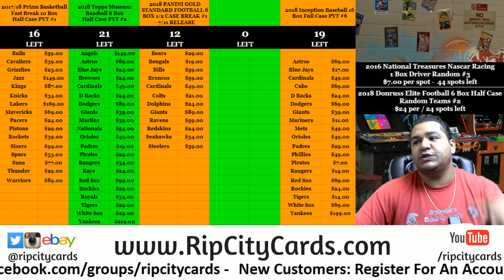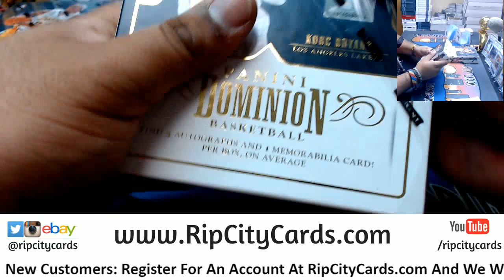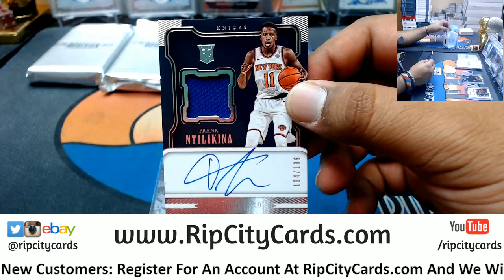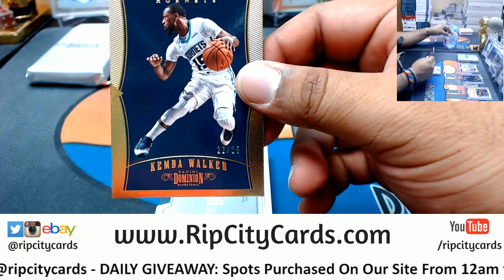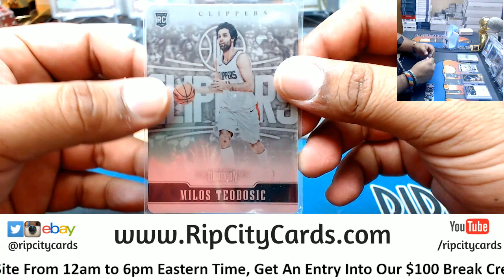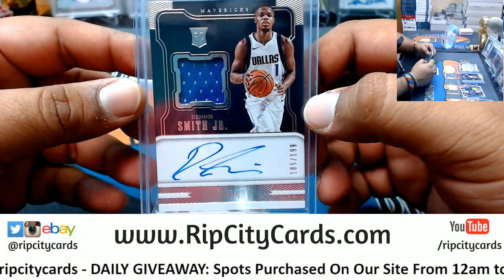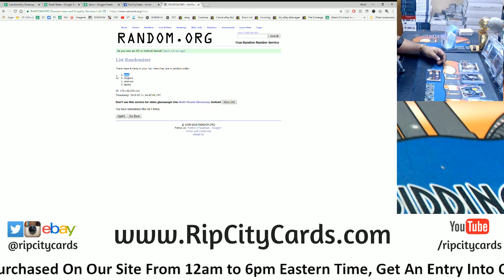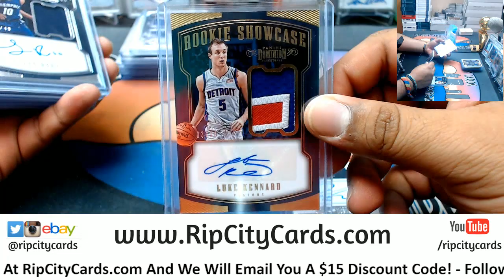2017/18 Dominion Basketball Half Case #23 eBay